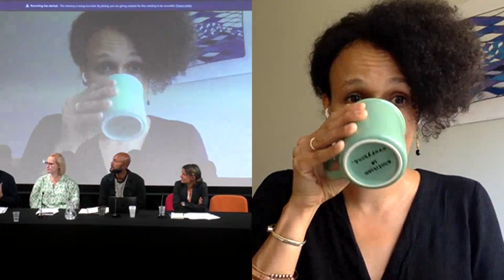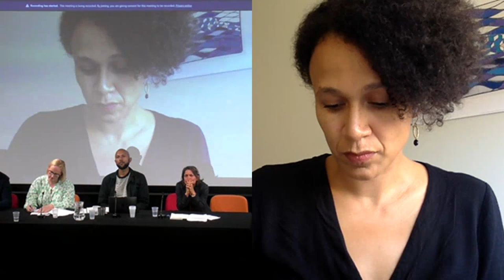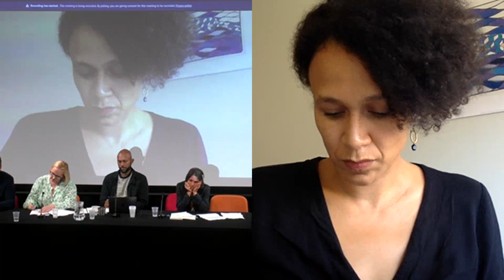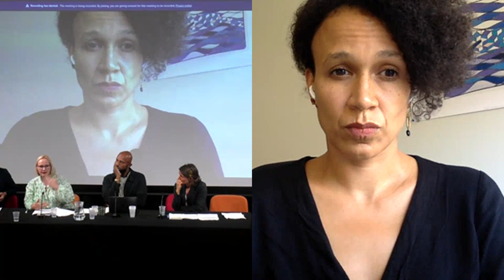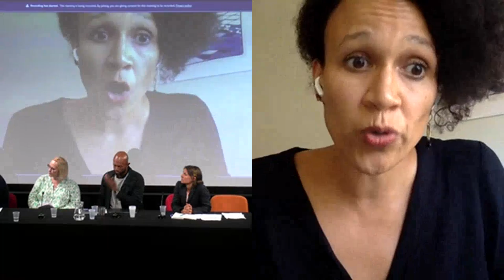What does it mean to decolonise criminal justice?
Concluding Roundtable Discussion – Carceral Policy, Policing and Race, Inaugural Conference, 8 September 2022

Ana Aliverti is a Professor of Law at the School of Law, University of Warwick. She is the co-editor of the book 'Decolonising the Criminal Question: Rethinking the Colonial Legacies, Epistemologies and Geographies of Criminal Justice'.

Dr Eddie Bruce-Jones is Executive Dean of the School of Law at Birkbeck, University of London. He is author of Race in the Shadow of Law: State Violence in Contemporary Europe (2017).

Dr Lisa Long is a Senior Lecturer in Criminology. She joined Leeds Beckett University in 2015 and has taught on a range of Criminology modules.

Dr. des. Vanessa E. Thompson is a postdoctoral researcher in Sociology at the Department of Social Sciences at Goethe University Frankfurt, Germany. Her current project focuses on racial policing in Europe and abolitionist visions and practices.